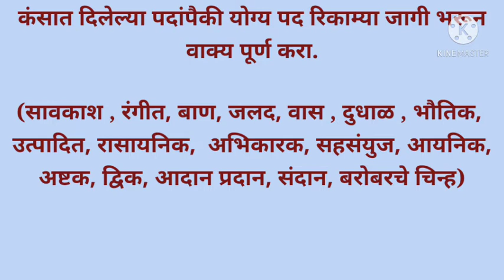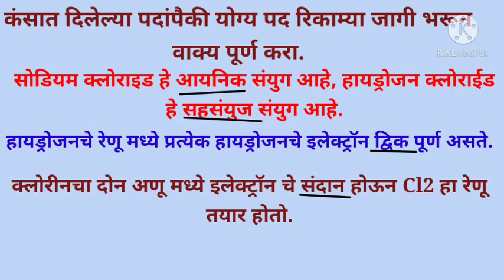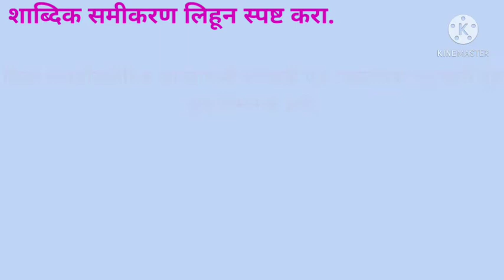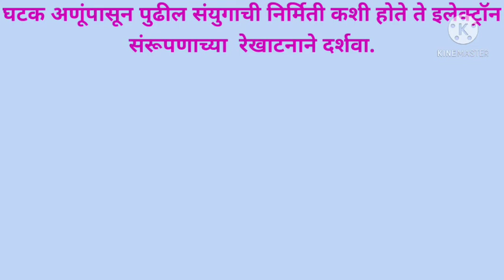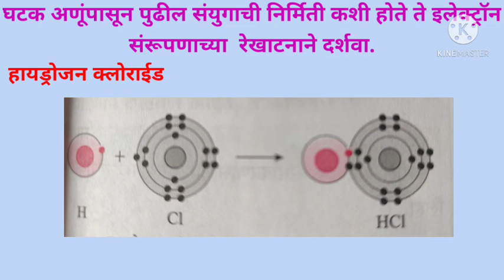रासायनिक बदल व रासायनिक बंध स्वाध्याय आठवी विज्ञान#chemical change and chemical bond exercise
रासायनिक बदल व रासायनिक बंध स्वाध्याय आठवी विज्ञान

Smart math science teacher#class 8 science#ncert class 8 science

smartmathscienceteacher स्वाध्याय वर्ग आठवा विज्ञान#स्वाध्याय रासायनिक बदल व रासायनिक बंध#swadhyay